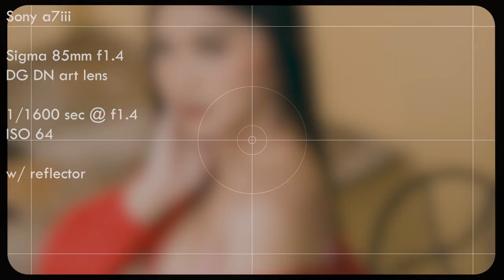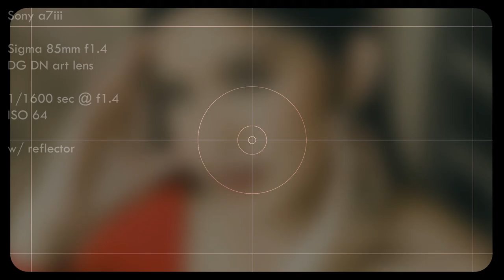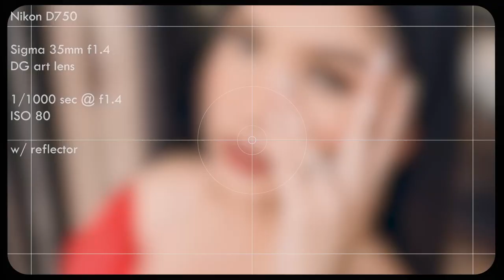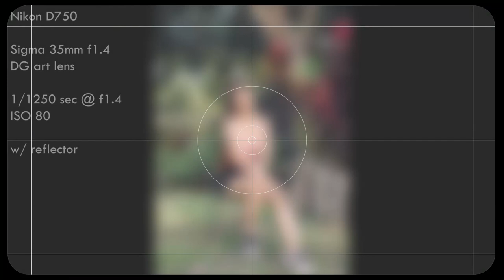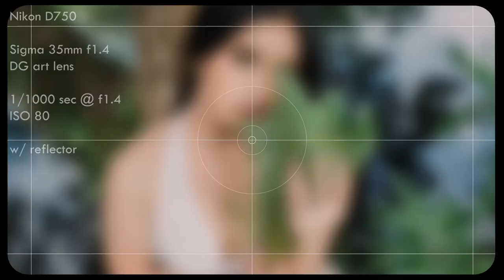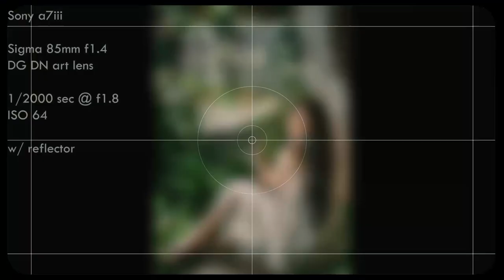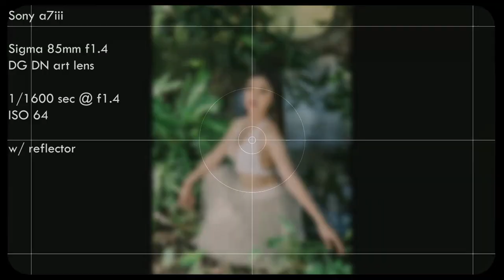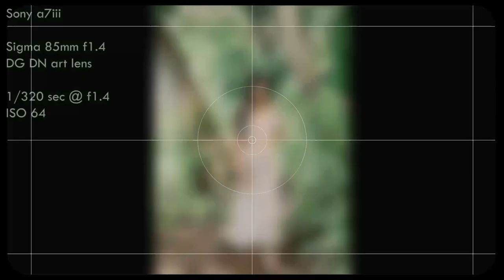Mikaela │ Portraits Episode 10 │ Sony a7iii & Nikon D750 │ Sigma 35mm & 85mm f1.4 Art Lenses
𝐌𝐔𝐀 │ 𝐉𝐨𝐦𝐚𝐫 𝐌𝐚𝐧𝐠
𝐏𝐡𝐨𝐭𝐨 │ 𝐀𝐧𝐭𝐡𝐨𝐧𝐲 "𝐓𝐨𝐧𝐢𝐜𝐤𝐬" 𝐝𝐞𝐥𝐚 𝐂𝐫𝐮𝐳
𝐌𝐨𝐝𝐞𝐥𝐢𝐧𝐠 𝐀𝐠𝐞𝐧𝐜𝐲 │ 𝐎𝐧𝐞 𝐌𝐨𝐝𝐞𝐥 𝐆𝐞𝐧𝐬𝐚𝐧 (𝐎𝐌𝐆)
𝐀𝐝𝐦𝐢𝐧 │ 𝐌𝐞𝐠 𝐆𝐮𝐥𝐚𝐩𝐨

August 03, 2021 @ Amandari Cove Resort  - Behind the scene videos
Sony a7iii w/ Sigma 85mm f1.4 DG DN art lens and Nikon D750 Sigma 35mm f1.4 art lens | Natural Light using Reflector